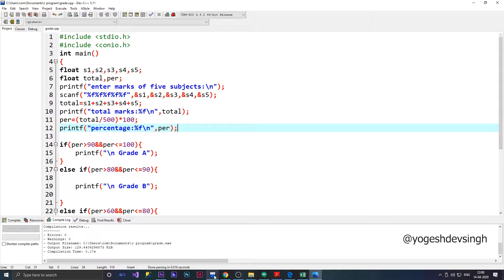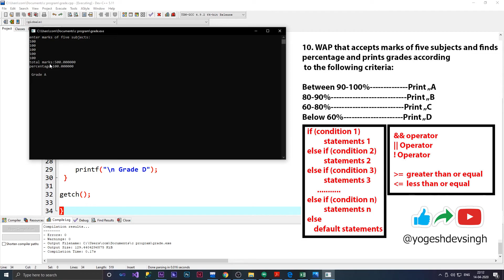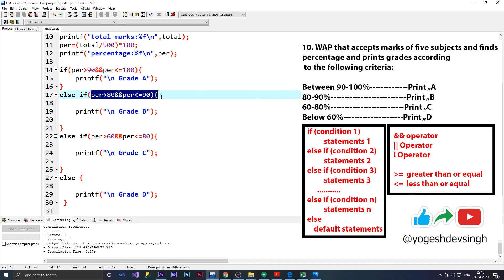10.WAP that accepts marks of five subjects and finds percentage and prints grades according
10. WAP that accepts marks of five subjects and finds percentage and prints grades according to the following criteria:
Between 90-100% Print „A‟
80-90% Print „B‟
60-80% Print „C‟
Below 60% Print „D‟

AKTU PROGRAMMING FOR PROBLEM SOLVING LAB.

int main()
float s1,s2,s3,s4,s5;
float total,per;
printf("enter marks of five subjects:\n");
scanf("%f%f%f%f%f",&s1,&s2,&s3,&s4,&s5);
total=s1+s2+s3+s4+s5;
printf("total marks:%f\n",total);
per=(total/500)*100;
printf("percentage:%f\n",per);

if(per______90&&per______100){
 printf("\n Grade A");
else if(per_____80&&per______90){

 printf("\n Grade B");

else if(per_____60&&per______80){

 printf("\n Grade C");

else {

getch();